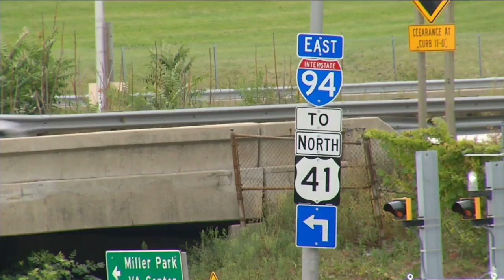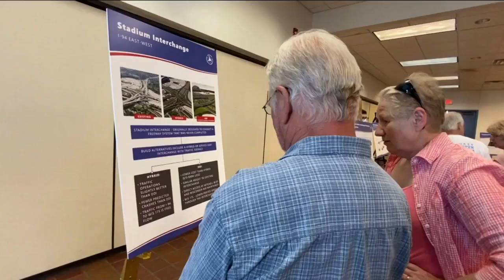WisDOT to hold more input meetings for future of Stadium Freeway Interchange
The public got its first opportunity to weigh in on the future of the I-94 east-west corridor on Wednesday.